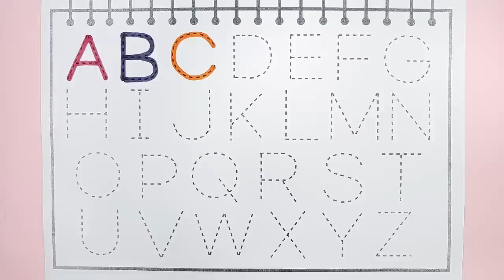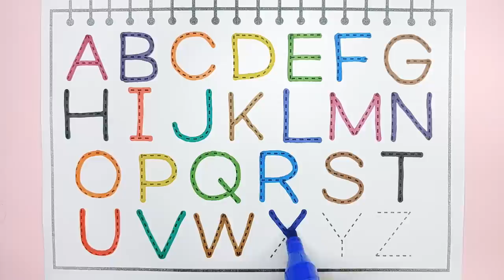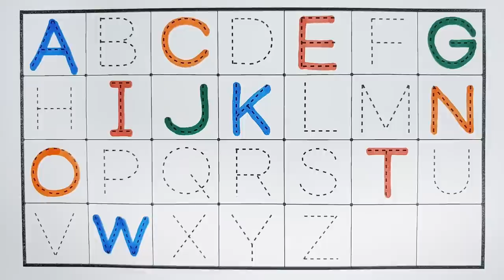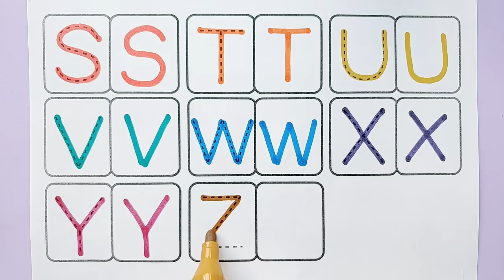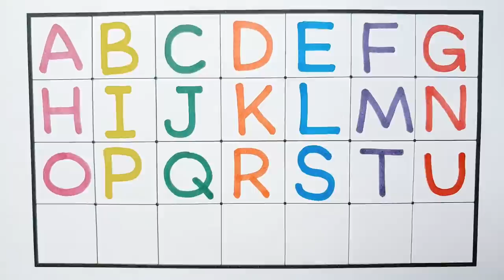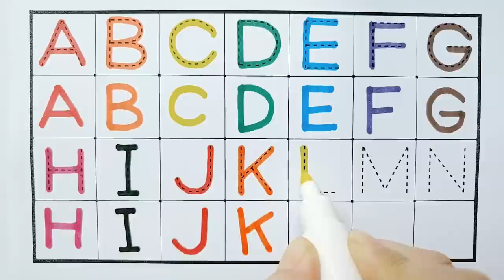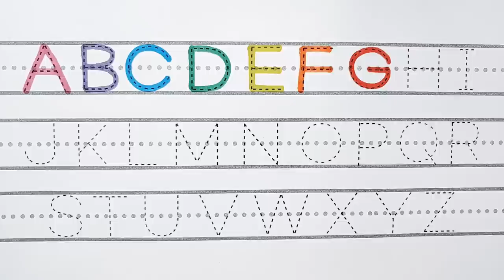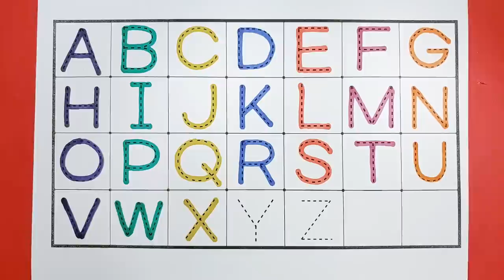[20분] 유아와 아이들을 위한 점선 따라 알파벳 쓰기 모음 | ABCD 알파벳 쓰기 | alphabet song | A to Z | 알파벳 배우기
안녕하세요. ^^
아이들을 위한 그림자 점선 따라 알파벳 쓰기 모음 입니다.
ABC 알파벳을 따라 쓰고 알파벳 읽는 방법도 즐겁게 배워 보아요.